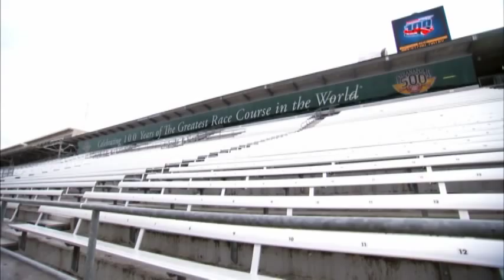100 Years of the INDY 500 with Chevrolet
[28-May-2011] A century ago, 40 drivers raced in front of a crowd of 80,000 and "The Greatest Spectacle in Racing" was born. The actual inception of the Indy 500 began a few years earlier with the partnership of Speedway founder Carl Fisher and then race car driver Louis Chevrolet and his brothers.In honor of their shared history and mutual centennials, Chevrolet will once again pace the iconic race this weekend. Having paced more 500's than any other brand, the 2011 Camaro SS Convertible will pay tribute to one of the most iconic cars ever to pace Indy, the 1969 Camaro SS. The Indy Pace Car tradition dates to the very first race in 1911, when Fisher led the starting laps with his personal car. Legendary racer A. J. Foyt, who is celebrating the 50th anniversary of the first of his four Indy 500 wins, will lead the way this year.

For Chevrolet, the importance of racing goes beyond the track and into the show room.